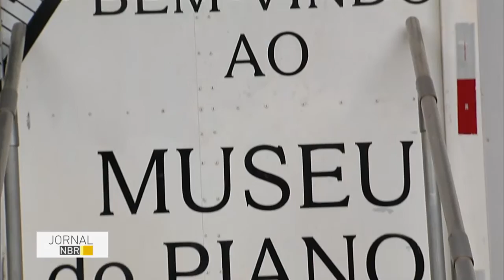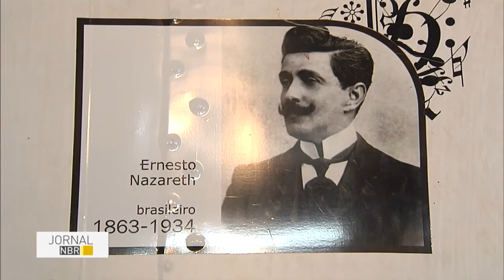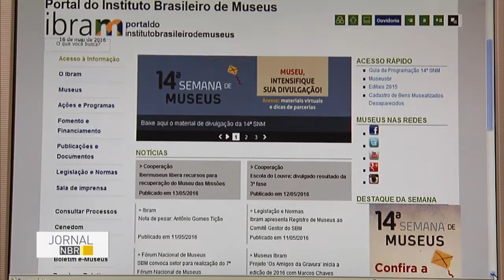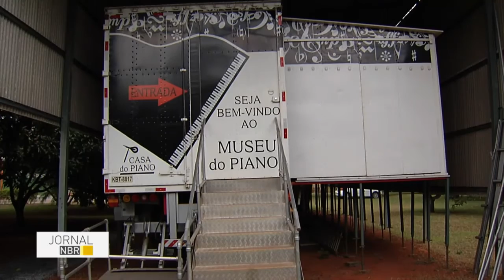Museu Itinerante do Piano participa da Semana Nacional de Museus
JORNAL NBR - 17.05.16: Conhecer a história, se emocionar diante de uma obra de arte, se divertir com uma instalação. Estas são experiências que visitantes podem viver em um museu. Para incentivar este hábito, atividades especiais serão realizadas até domingo em todo Brasil, na Semana Nacional de Museus.